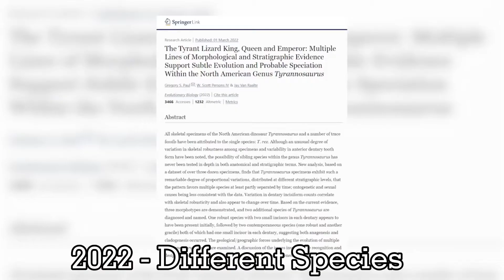Evolution of Tyrannosaurus debate in Paleontology 2001-2022